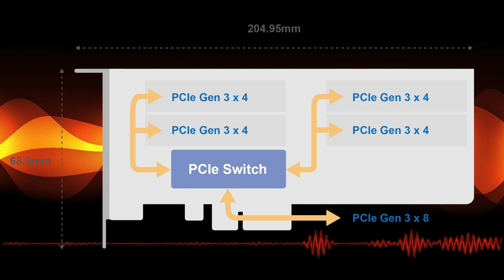Esto NO es un Podcast 11: Sobre tarjetas PCIe NVMe y el bug de Firefox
Hola de nuevo! Puntuales como siempre XD

Hoy vamos a hablar sobre las tarjetas PCIe a varios NVMe que podemos utilizar para ampliar el número de m.2 NVMe disponibles en nuestro UnRAID. Además comentamos un bug que hay con Firefox y la versión 6.11 de UnRAID que nos está trayendo un poco de cabeza.

Esperamos que disfrutéis del capítulo.

Visita nuestra web y nuestro canal de Discord También puedes encontrarnos en Twitter